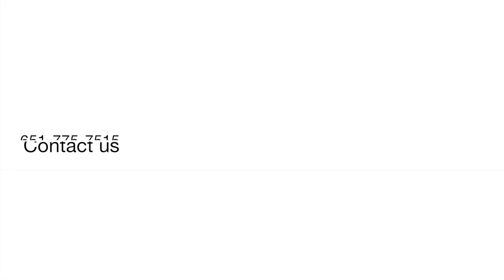Woodbury Weekly Update or July 8th, 2019.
This week is a busy one in Woodbury. In this Woodbury Weekly Update we give you the numbers in real estate, upcoming events, and some other exciting news within Woodbury.